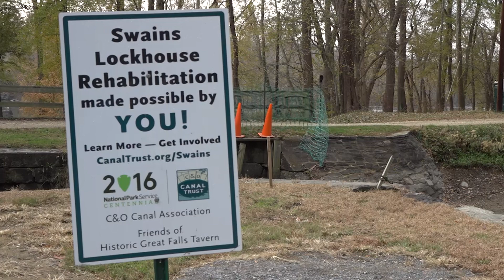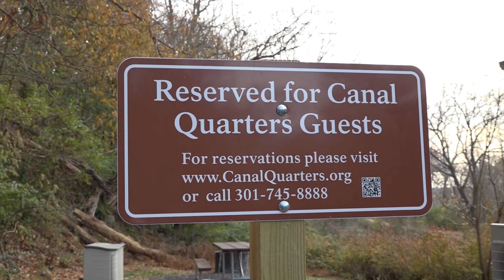C&O Canal Trust for Swains Lockhouse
Project Excellence: Preservation Partnerships

(Montgomery County) Swains Lockhouse was occupied continuously by the Swain family for more than 100 years. Restoration by the National Park Service brings this legacy to life and serves an important role in interpreting the story of the C & O Canal as a critical artery of commerce early in the 19th century as the nation expanded westward.